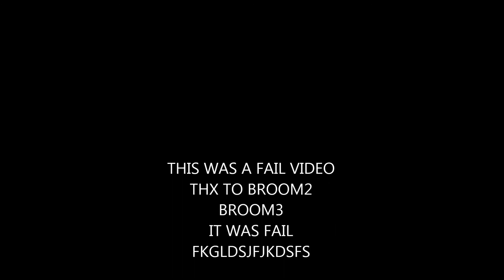voltz FIRE THE NUKES EVIL FAIL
here is fail video i did with some peeps of mine its fail but i still upload it
like and sub you people OJKFkl;dsjfkls